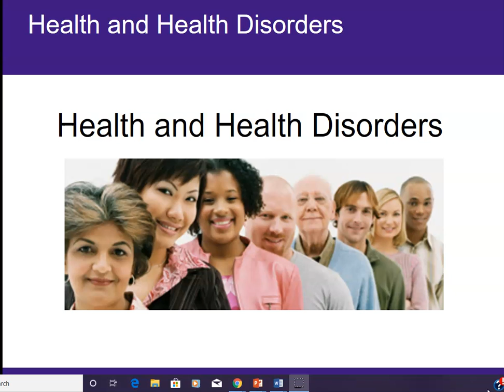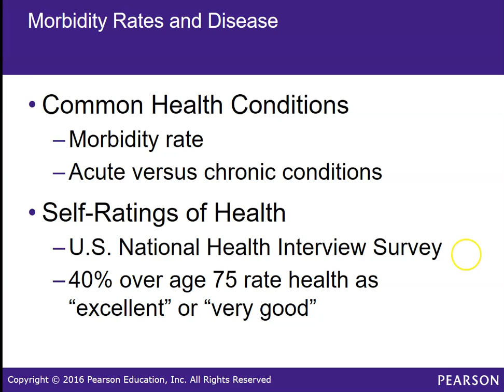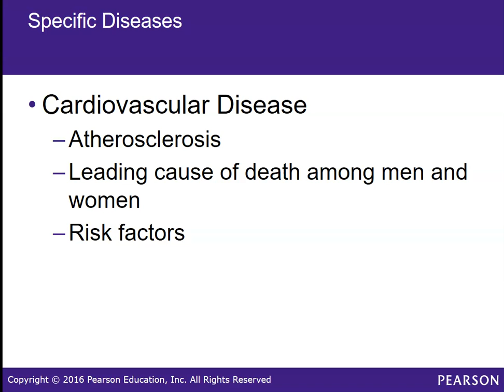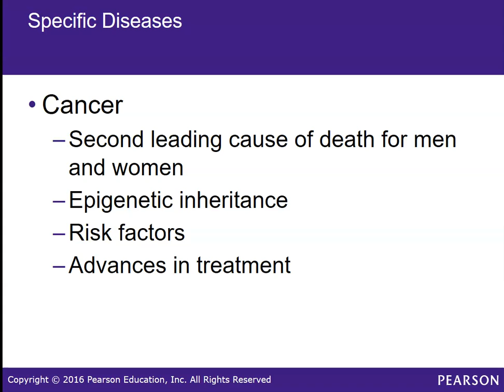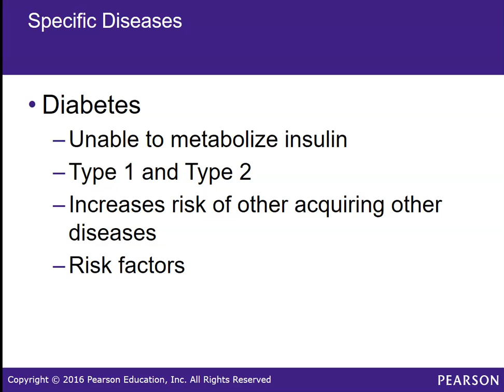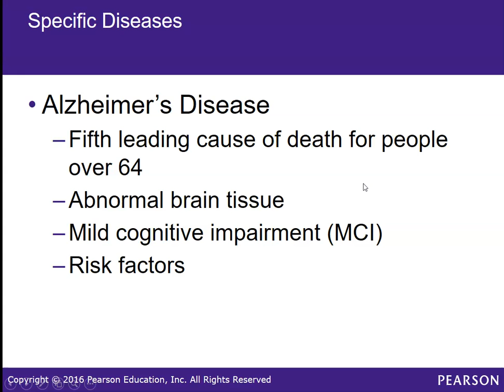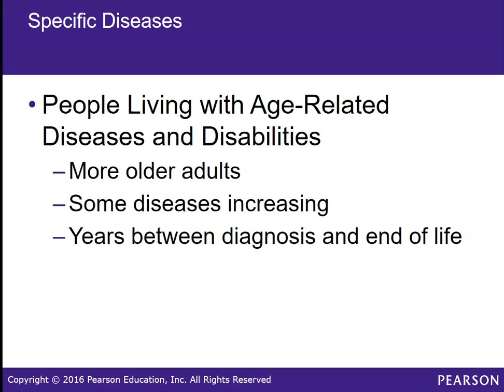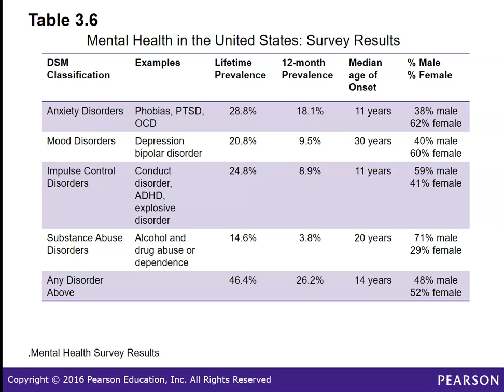PSY250 Health & Health Disorders